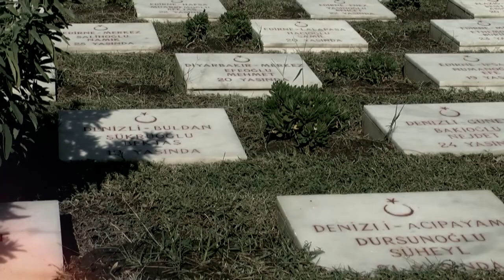ÇANAKKALE ZAFERİ'NİN 105. YILI KUTLU OLSUN !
Milli Kurtuluş Savaşımızın ön sözünün yazıldığı Çanakkale Deniz Zaferi'nin 105. yılını kutluyor; başta Ulu Önderimiz Gazi Mustafa Kemal Atatürk ve silah arkadaşları olmak üzere tüm kahraman şehitlerimizi ve gazilerimizi rahmet, minnet ve şükranla anıyorum.